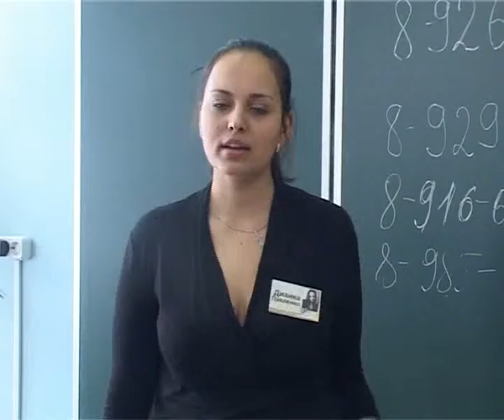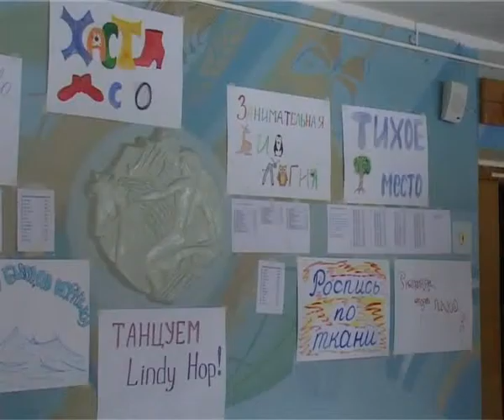25-я легенда о чудесном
Сюжет ТВС Пущино о ЗПШ-2015. Оригинал